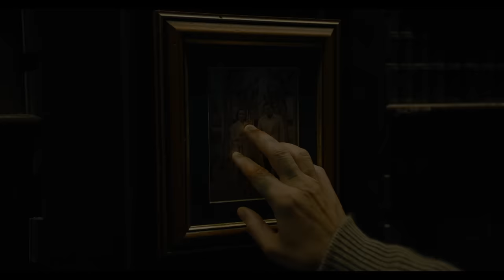The Flash | Official Trailer 2 | In cinemas 14 June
Watch worlds collide in trailer 2 for The Flash - Only in cinemas 14 June.

Warner Bros. Pictures presents “The Flash,” directed by Andy Muschietti (the “IT” films, “Mama”). Ezra Miller reprises their role as Barry Allen in the DC Super Hero’s first-ever standalone feature film.

“The Flash” ensemble also includes rising star Sasha Calle, Michael Shannon (“Bullet Train,” “Batman v Superman: Dawn of Justice”), Ron Livingston (“Loudermilk,” “The Conjuring”), Maribel Verdú (“Elite,” “Y tu mamá también”), Kiersey Clemons (“Zack Snyder’s Justice League,” “Sweetheart”), Antje Traue (“King of Ravens,” “Man of Steel”) and Michael Keaton (“Spider-Man: Homecoming,” “Batman”).

“The Flash” is produced by Barbara Muschietti (the “IT” films, “Mama”) and Michael Disco (“Rampage,” “San Andreas”). The screenplay is by Christina Hodson (“Birds of Prey,” “Bumblebee”), with a screen story by John Francis Daley & Jonathan Goldstein (“Dungeons & Dragons: Honor Among Thieves,” “Spider-Man: Homecoming”) and Joby Harold (“Transformers: Rise of the Beasts,” “Army of the Dead”), based on characters from DC. The executive producers are Toby Emmerich, Walter Hamada, Galen Vaisman and Marianne Jenkins.

Joining director Muschietti behind the camera are director of photography Henry Braham (“Guardians of the Galaxy Vol. 3,” “The Suicide Squad”), production designer Paul Denham Austerberry (“IT Chapter Two,” “The Shape of Water”), editors Jason Ballantine (the “IT” films, “The Great Gatsby”) and Paul Machliss (“The Gentlemen,” “Baby Driver”), and costume designer Alexandra Byrne (“Doctor Strange,” “Guardians of the Galaxy”); the score is by Benjamin Wallfisch (“The Invisible Man,” the “IT” films).

Warner Bros. Pictures presents a Double Dream/a Disco Factory production of an Andy
Muschietti film, “The Flash.” It will be distributed worldwide by Warner Bros. Pictures and is set to open in theaters in North America on June 16, 2023 and internationally beginning 14 June 2023.